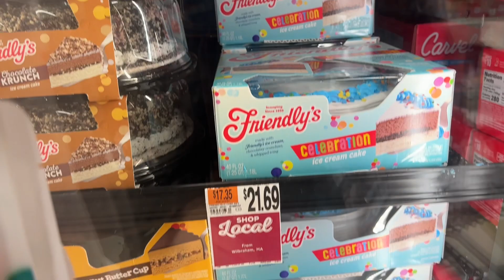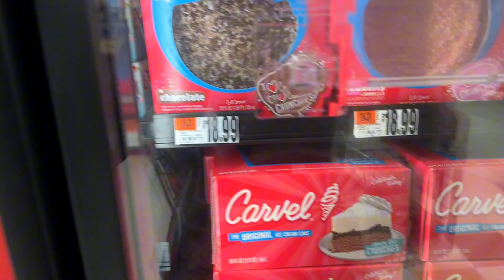PRZYGOTOWANIA DO URODZIN! 🎂Pyszna Sałatka Urodziny Synka! Pierwsze Urodziny Dziecka! Pyszna pieczeń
🎉🎈 Przygotowania do urodzin mojego kochanego synka są w pełnym toku! 🎂🎁 Nie mogę uwierzyć, że minął już rok od jego narodzin - czas leci tak szybko! Zbieramy pomysły na temat dekoracji, menu, i prezencików, aby uczynić ten dzień wyjątkowym. Mam nadzieję, że zaskoczymy go niesamowitą przyjęciem pełną miłości i radości. Czy macie jakieś wskazówki lub pomysły na udane przyjęcie urodzinowe dla malucha? Podzielcie się nimi! 🎈🎉 UrodzinySynka PrzyjęcieUrodzinowe KochanySyn RodzinneŚwiętowanie 🎁👶🎂